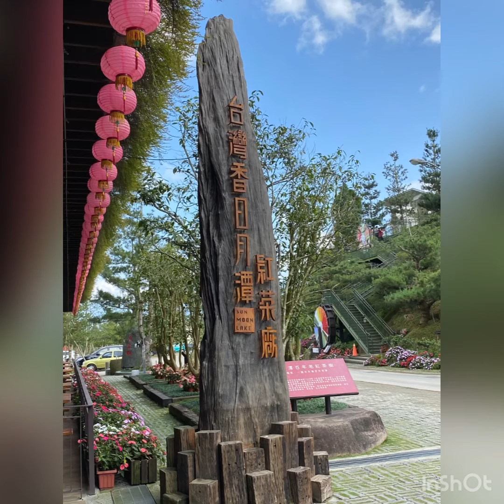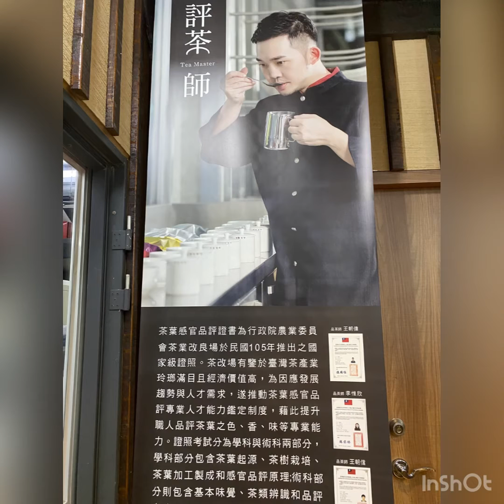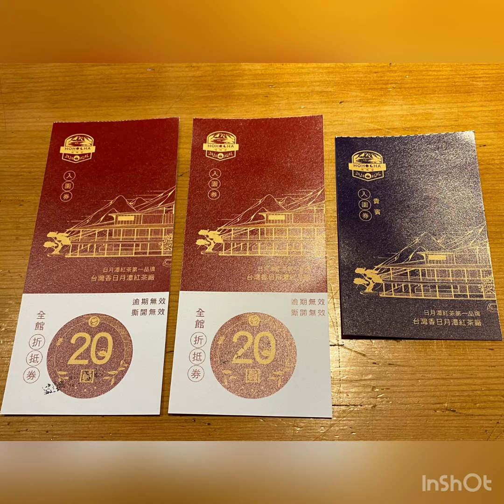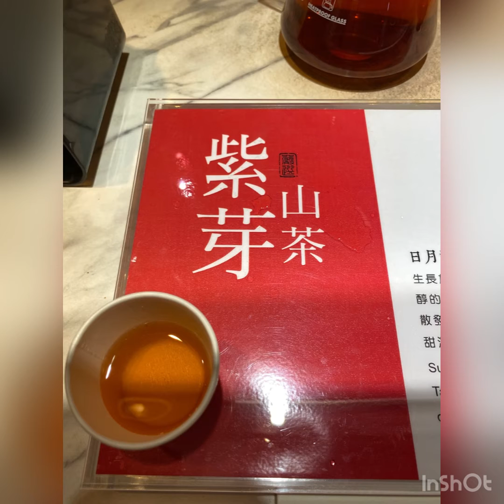Ho Ho Cha Sum Moon black tea 喝喝茶